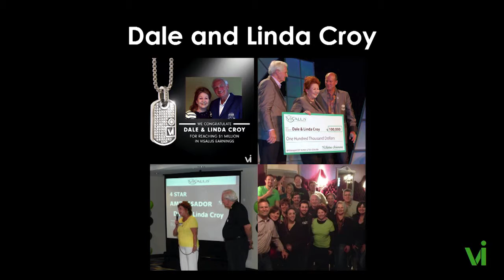PROSPERITY - Dale & Linda Croy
Dale and Linda Croy talk about how the Vi Mission to improve Life Health and Prosperity has had an impact on them.